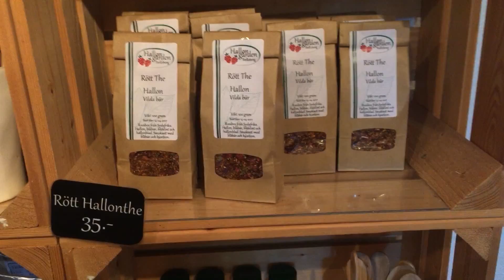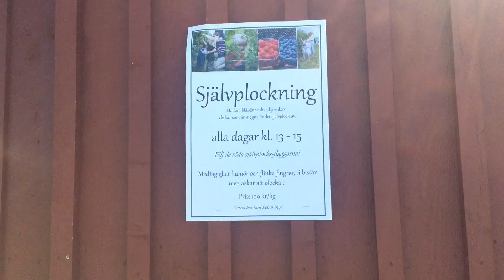Himmelriket för hallonälskare - Hallongården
Älskar du också rubinröda hallon precis lika mycket som vi på tidningen VEGO? Om du har vägarna förbi södra Skåne måste du besöka Hallongården. Ett paradis för hallonälskaren med självplock, café och butik. Kolla in hemsidan